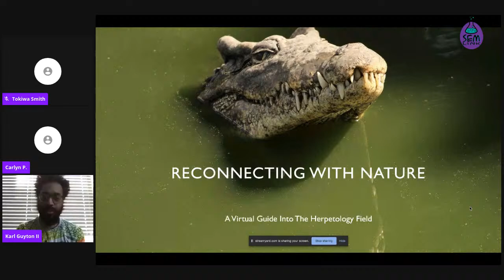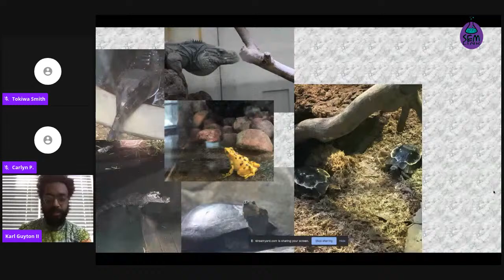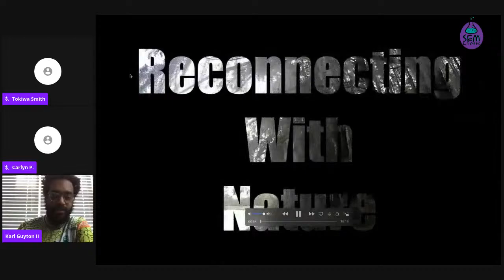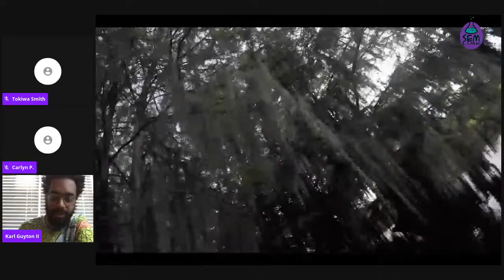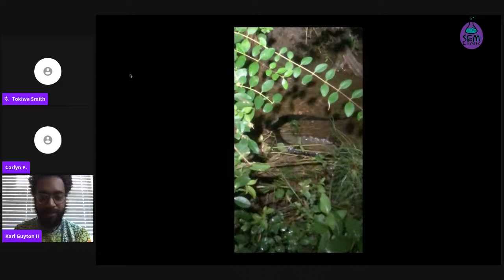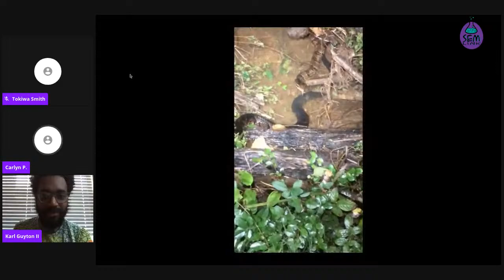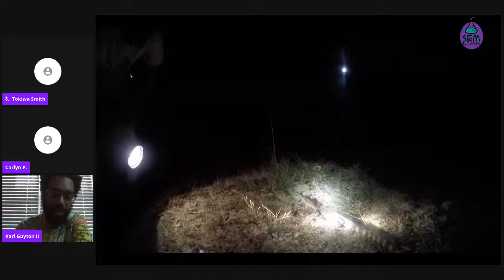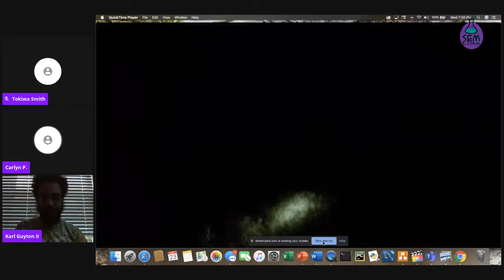Teen Science Cafe: Reconnecting with Nature with Karl Guyton II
Herpetology is the study of reptiles (snakes, lizards, turtles) and amphibians (frogs, toads, salamaders, newts).  During this cafe, you will experience a virtual field guide of work in this field. Herpetologist and Howard University Master's Candidate Karl Guyton II, will share what herpetologists do and why their work is important. He will share his work and experiences such as interning at the Smithsonian National Zoo and studying the behavior of Cuban crocodiles.